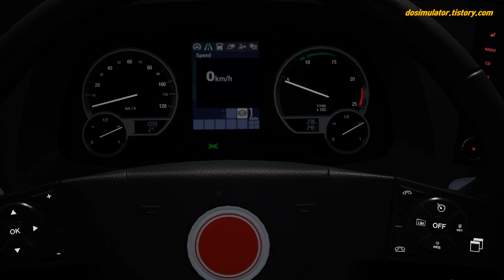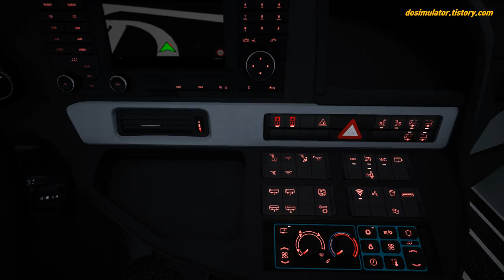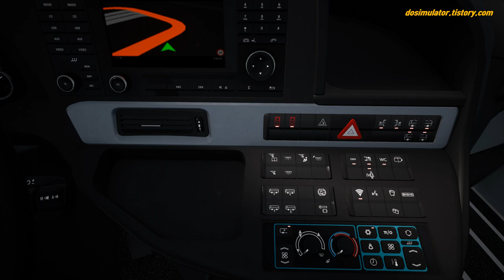[G29] FernBusSimulator, 펀버스시뮬레이터 세트라S519 버스타고 포츠담을 경유하여 베를린으로 운행영상[TV Do]